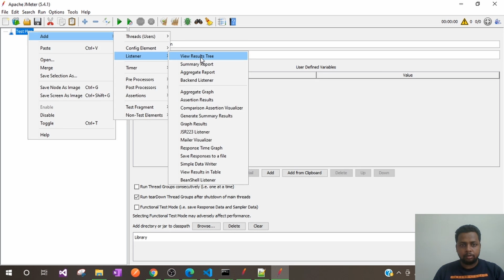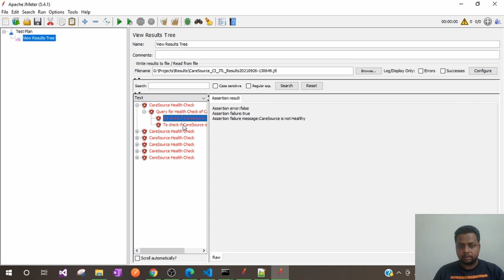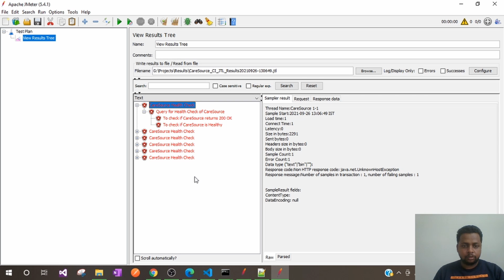Check Performance Test Results in Jmeter | CICD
This video explains about how to read CICD Pipeline jmeter results which got generated after the CICD pipeline runs. In CICD test suite gets executed based on a command hence we don’t use Jmeter UI and its very difficult to check the results post run. Hence in this video I am showing you the way to read such Jmeter results very easily and to identify the route cause of the failure.

Performance Testing using JMeter
How to read JMeter CICD Pipeline results
How to find the route cause of the Jmeter test suite failures
How to Analyze failed Jmeter test cases

You can check the below useful videos on my channel

 1. Read/Get Data from JSON File

2. Read/Get Data from JSON Response

3. Generate HTML Report for JMeter Test Suite Run

4. Set and Read Variables and Property values in Jmeter

5. What a mature Jmeter test suite should contain?

6. Run Jmeter test suite from Command Line Interface | Jmeter Non GUI mode

7. Read CICD Pipeline Jmeter Results

8. How to generate jmeter result files after every test suite execution

9. Step by Step Debugger in Jmeter

10. Jmeter Plugins Manager

11. Config.properties in Jmeter | Property File Reader config element

12. Write data to CSV file in Jmeter | CSV Data Set Config

13. Read Data from CSV file in Jmeter - Data Driven Testing | CSV Data Set Config

14. Create First Jmeter Test Suite - CI Automation Suite for Rest API Project from scratch

15. Install JMeter and Launch it from any folder

16. Automate Rest API using Jmeter | API Automation testing